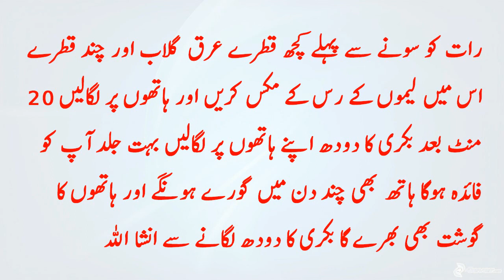Hathon Ko Gora Or Khubsoorat Karne Ke Tips | Hand Whitening Tips